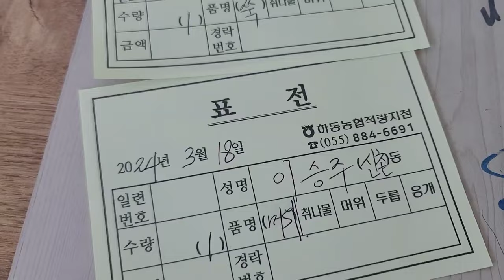자연호흡으로 폐활량 조절..5일간 쑥 머위 캐서 얼마 벌수있을까? 블루베리밭 도랑 내기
하루 3시간씩  3번 머위 쑥 캐서 농협 산지 집하장에
내보았다
첫째번째는  가격이 좄았으나 그이후엔 종일해도
하루 5만원 벌기 힘들었다
3번 내보았는데 총 벌어들인 돈은 71.000원 이었다
이돈으로 상추씨와 아욱씨 사고 진공선생  과일비에 보탰다

작년에 블루베리밭에 물을 주지 모해서  베리를
몇알 따먹지 못해서 요번엔 큰맘먹고 도랑을 치고
물길을 내보았다
총작업시간 1시간 정도
요즘은 힘든 일들은  2시간을 넘지 않으려고 한다
격주 과일식에 욕망이 줄어든 탓도 있다
오전엔 블루베리밭  도랑내고 오후엔
마침 방문한 분과 채소밭 도랑도 만들 예정이다